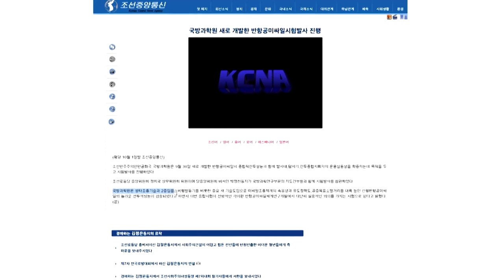North Korea fires new anti-aircraft missile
North Korea fired a newly developed anti-aircraft missile on Thursday, state media KCNA reported, the latest in a recent series of weapons tests that has come as denuclearisation talks with the United States have been in deadlock.